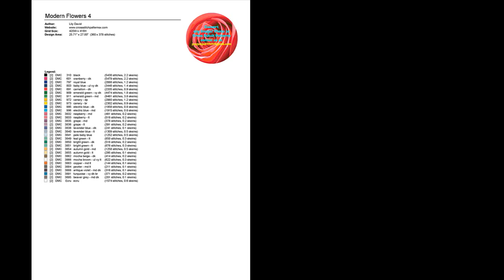Cross Stitch Patterns| for |cross stitch designs| Nature 64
THIS IS NOT A KIT. No Floss or fabric are included. Purchase to download PDF chart patterns only. Large Easy to Read Charts, No need to enlarge, You can print them in any size you want
Design Area: 24 x 31.86 inches

You will download two versions of charts (patterns only not kites):
# Chart 3: Symbols Black and white